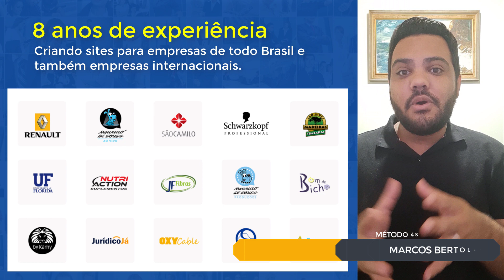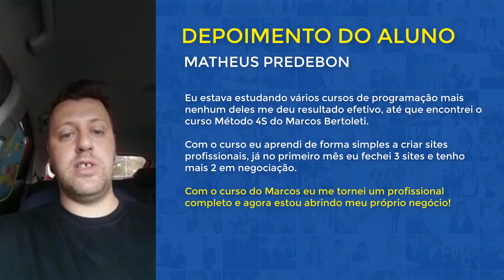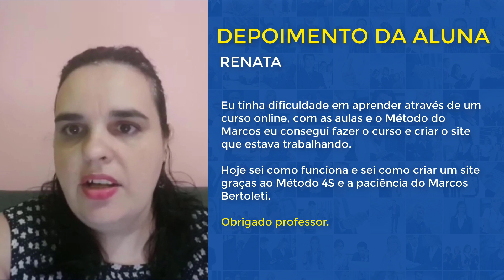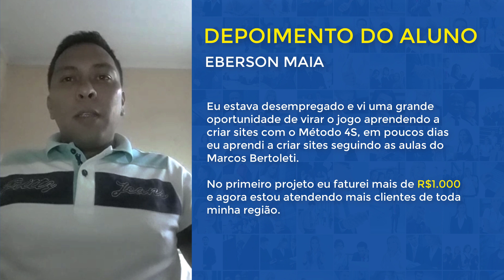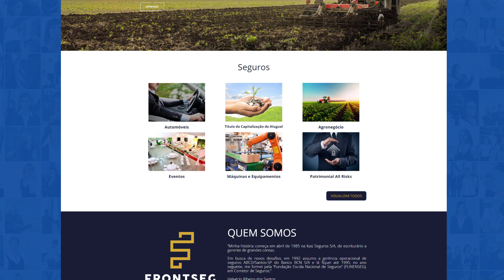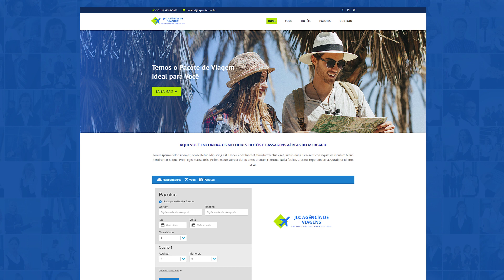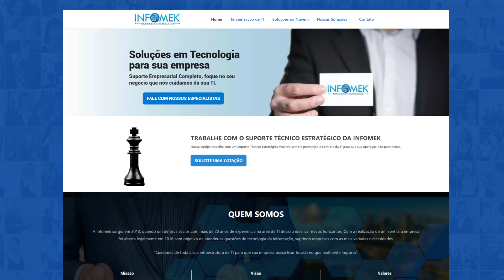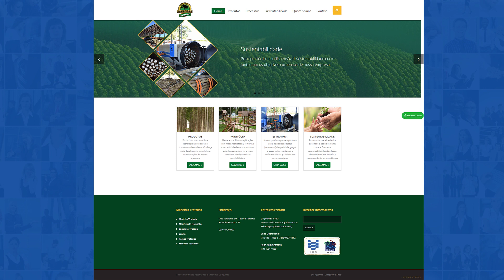Curso Criação de Sites - Método 4S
Curso Criação de Sites

PESQUISAS FREQUENTES:
curso completo de sites
como fazer sites
como aprender a criar um site
curso como aprender a fazer um sites
curso criando sites
curso online criação de sites
como fazer meu site